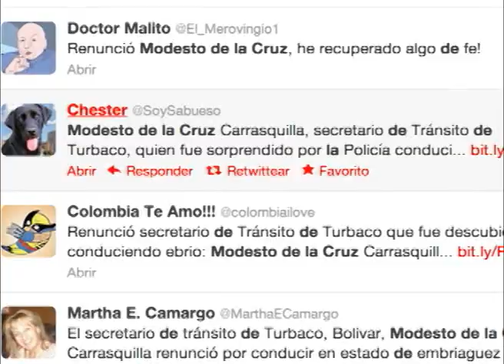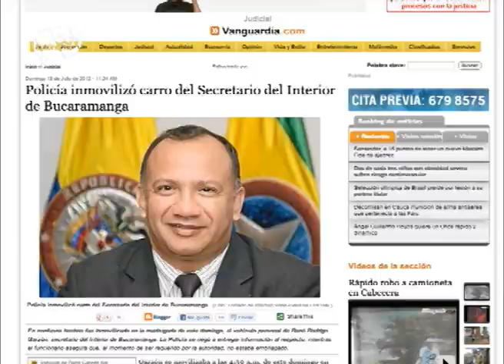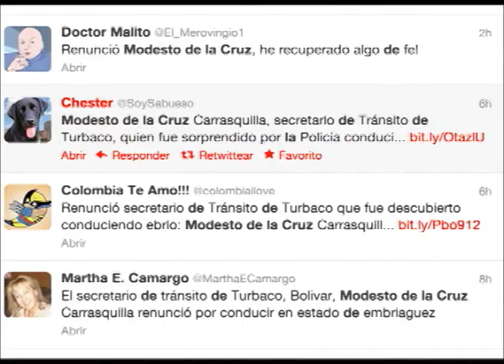¡PILLADOS!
A continuación les presentamos un recuento sobre los casos más sonados de aquellas figuras públicas que han sido pilladas cometiendo infracciones de tránsito, principalmente por conducir en estado de embriaguez. De algunos solo se tiene la sospecha. Así van estos episodios.